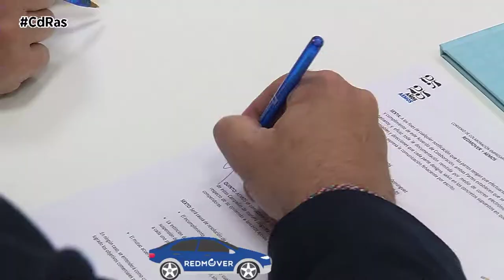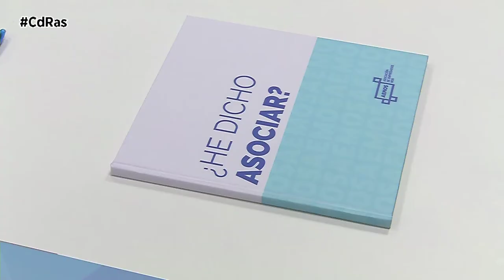CONVENIO REDMOVER AEMOS | By CdRas